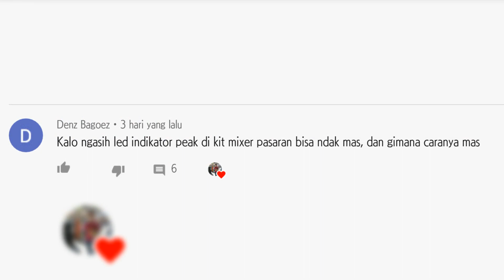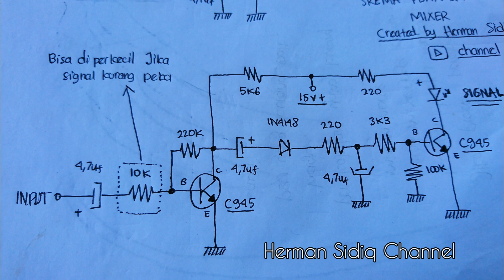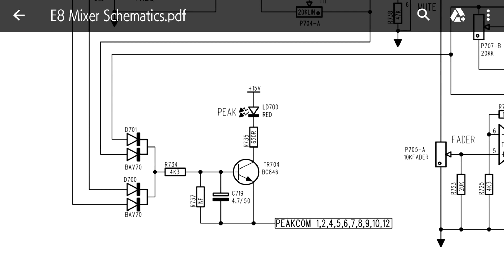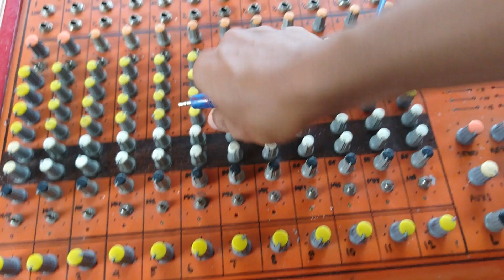Menambah PEAK & SIGNAL di mixer rakitan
Nah, itu adalah skema serta pemasangan PEAK dan SIGNAL pada mixer.

Di video ada 2 skema. Temen-temen bisa pilih apakah ingin buat PEAK atau SIGNAL nya saja, atau bisa juga buat keduanya dengan menggabungkan 2 inputnya.

Jangan berhenti untuk terus belajar dan sampai jumpa di video saya yang selanjutnya...

Herman Sidiq Channel
// Belajar Sound System
// Belajar Mixer
// Tips dan Modifikasi Audio Elektronik
// Musik dan Liputan Expo Audio Sound
// Review dan Tes Produk

Terima Kasih... :)